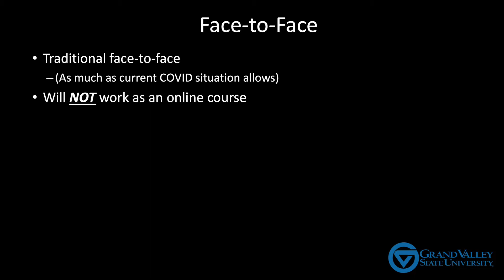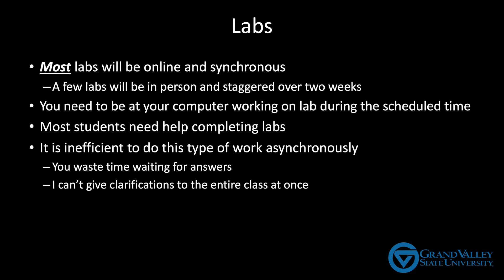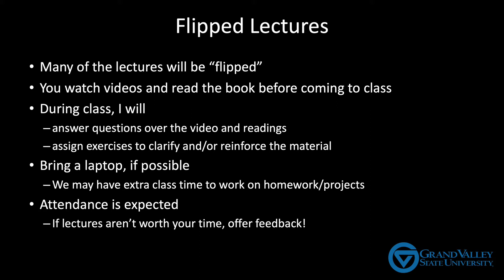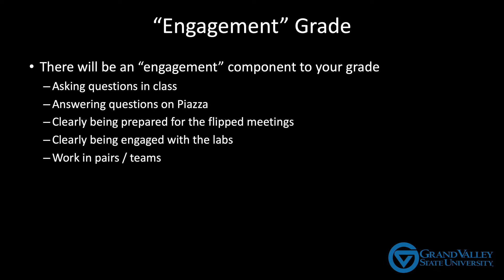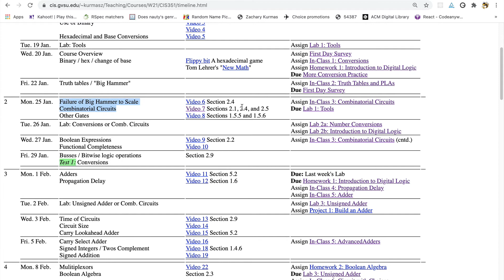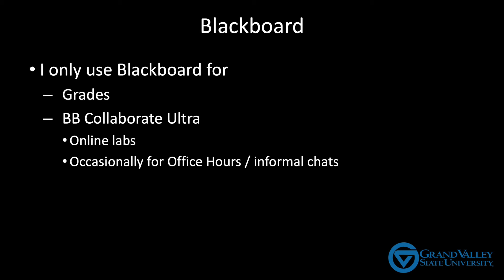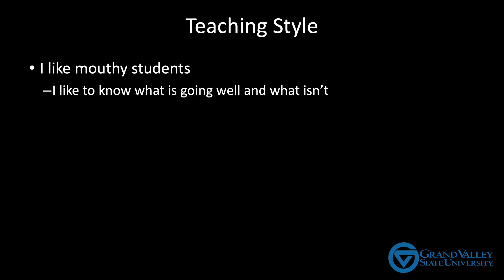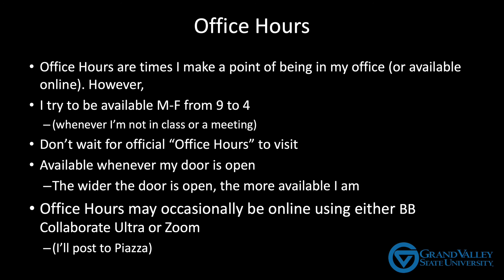CIS 351 Video 0: Course Logistics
Basic "first day" stuff for CIS 351 at GVSU (course policies, where to find information, etc.)